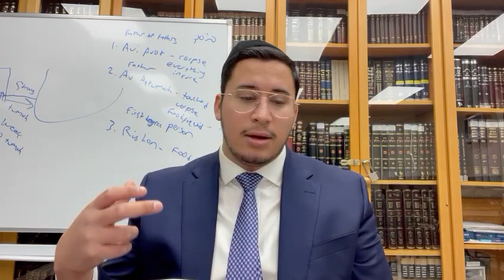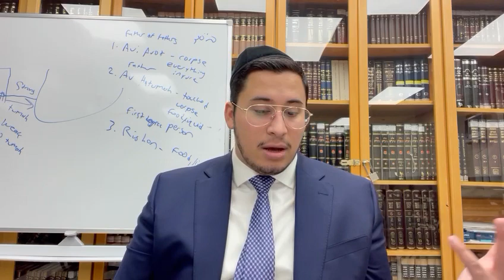Mesilat Yesharim: Do As Many Mitzvot As You Can, So You Don’t Have The Feeling Of Regret Later